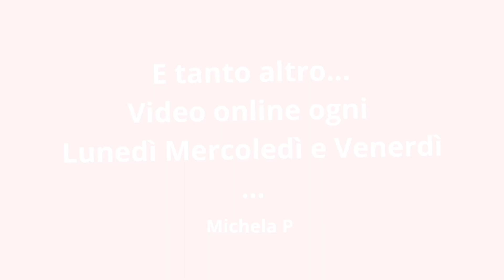PASSIONEUNGHIE SPACCHETTAMENTO 💖💅🔝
***APRITE PER TUTTE LE INFO***
Ciao a tutti nuovo video
dove vi mostro l'ordine che avevo fatto a fine marzo...

Secondo Blog:
WordPress: